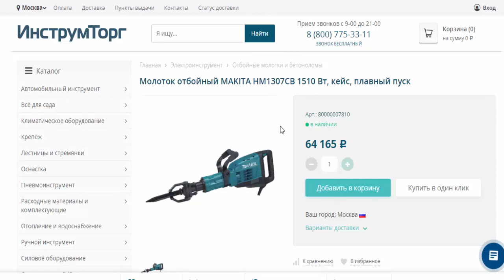Молоток отбойный MAKITA HM1307CB 1510 Вт плавный пуск в магазинах Инструмторг и 220 вольт